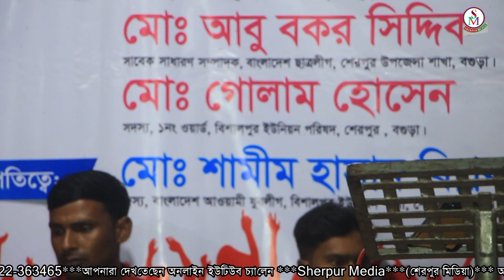যাহার নামে দরুদ পরে সাঁই রাব্বানা সোনার মদিনা,রুপের রানী মৌ সরকার,Sonar Modina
►সুন্দর এই ভিডিওটি ভারো লাগলে শেয়ার করুন এবং অন্যদের দেখার সুযোগ করে দিন।
►ভিডিওতে লাইক দিন এবং কমেন্ট করে আপনার মতামত জানিয়ে দিন।
►বি: দ্র: আমাদের চ্যানেলে আমরা শুধুমাত্র নিজেদের ধারন করা ভিডিও আপলোড দিয়ে থাকি।
►অন্য কোন চ্যানেলের ভিডিও বা কপি কিছু আমরা আপলোড দেই না।
►আমাদের চ্যানেলের ভিডিও অন্য কোন চ্যানেলে আপলোড দেওয়া নিষেধ।

Song name:
Singer:
Lyrics :
Organized By: Sherpur Media
Camera & video Editing: Sherpur Media

Category
Entertainment

Every day 1 video were uploaded to Sherpur Media.

* ANTI-PIRACY WARNING *